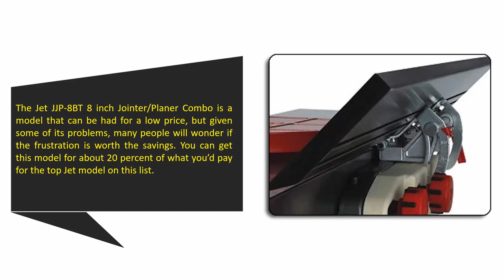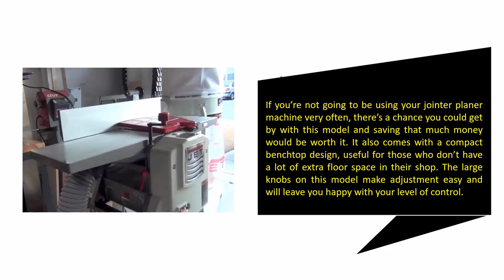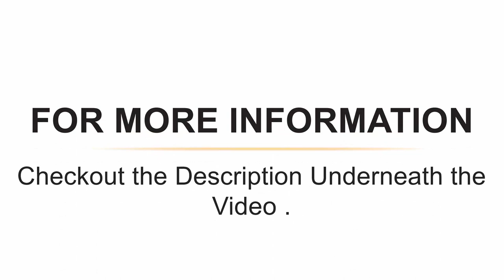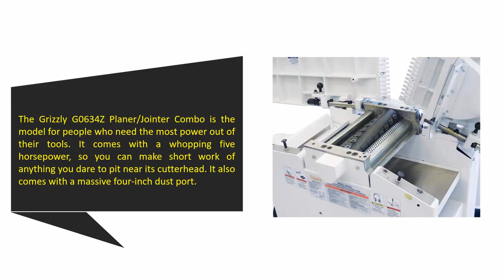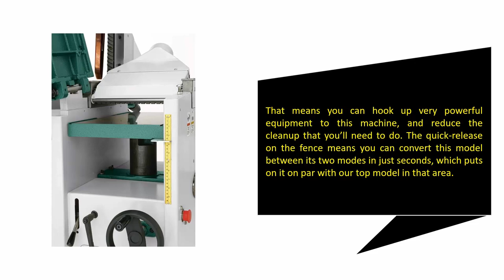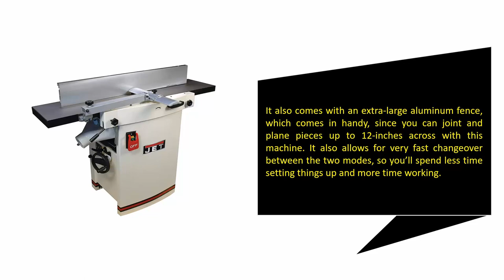Best Jointer Planer Combo 2021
Hello,
Looking for the detailed review of Best Jointer Planer Combo? We have tried to show the details in this Review. You can decide which Jointer you should buy and which one is good for you, After reading this exclusive review.

Here is the list of 5 Best Jointer Planer Combo.

01. JET JJP-12 12-Inch Jointer Planer

02. Grizzly G0634Z Planer/Jointer with Spiral Cutter head

03. Jet JJP-10BTOS 10-Inch Bench-Top Jointer/Planer

04. RIKON Power Tools 25-210H 12-Inch Planer/Jointer with Helical Head

05. Jet JJP-8BT 8" Jointer/Planer Combo

Thanks!